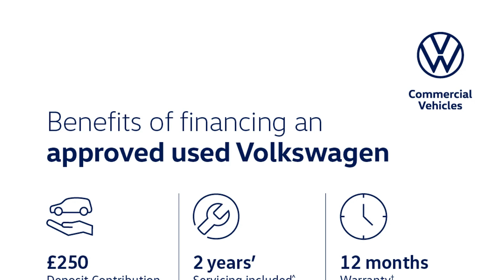Volkswagen Tiguan - Life 1.5 TSI 150PS 6-Speed Manual 5 Door - West London Volkswagen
Top Vehicle Features:
⭐ LED Plus Self Levelling Dipped & Main Beam Headlights
⭐ App-Connect including App-Connect Wireless for Apple CarPlay
⭐ Rear Tinted Glass - (approx. 65% tinted)
⭐ 18" Frankfurt Alloy Wheels

Interior:
✅ We Connect Plus Preparation
✅ 8 speakers

Safety:
✅ Door Mirrors - Electrically Adjustable & Heated
✅ Pedestrian Monitoring
✅ Driver Airbag
✅ Tyre Mobility Set: 12-Volt Compressor & Tyre Sealant

Technical:
✅ CO2 (g/km): 130
✅ Standard Euro Emissions: EURO 6
✅ WLTP - CO2 (g/km) - Comb: 151
✅ WLTP - CO2 (g/km) - Comb - TEH: 164
✅ WLTP - CO2 (g/km) - Comb - TEL: 151
✅ Camshaft: DOHC
✅ Catalytic Convertor: Yes
✅ CC: 1498
✅ Cylinder Layout: IN-LINE
✅ Cylinders: 4
✅ Cylinders: 74.5
✅ Cylinders: 85.9
✅ Engine Code: DPCA
✅ Engine Layout: FRONT TRANSVERSE
✅ Fuel Delivery: TURBO DIRECT INJECTION
✅ Gears: 6 SPEED
✅ Number of Valves: 16
✅ Transmission: MANUAL
✅ WLTP - MPG - Comb: 42.8
✅ WLTP - MPG - Comb - TEH: 39.2
✅ WLTP - MPG - Comb - TEL: 42.8
✅ WLTP - MPG - Extra High: 39.8
✅ WLTP - MPG - Extra High - TEH: 36.7
✅ WLTP - MPG - Extra High - TEL: 39.8
✅ WLTP - MPG - High: 49.6
✅ WLTP - MPG - High - TEH: 45.6
✅ WLTP - MPG - High - TEL: 49.6
✅ WLTP - MPG - Low: 34.4
✅ WLTP - MPG - Low - TEH: 33.6
✅ WLTP - MPG - Low - TEL: 34.4
✅ WLTP - MPG - Medium: 44.8
✅ WLTP - MPG - Medium - TEH: 41.5
✅ WLTP - MPG - Medium - TEL: 44.8
✅ Alternative Fuel Qualifying: No
✅ Badge Engine CC: 1.5
✅ Badge...